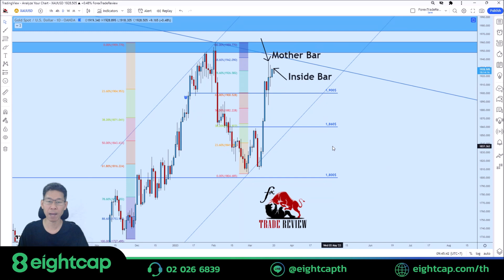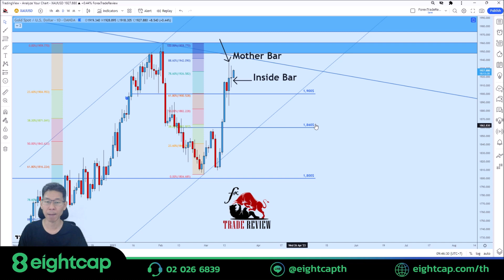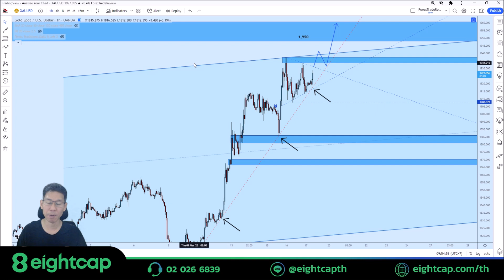♨️📊 วิเคราะห์แนวโน้มราคาทองคำประจำวันที่ 17 มีนาคม 66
♨️📊 วิเคราะห์แนวโน้มทิศทางราคาทองคำประจำวันที่ 17 มีนาคม 66
🔵 ทองคำในกรอบเวลารายวันเกิดโครงสร้าง Inside Bar ภายหลังการเกิด Mother Bar และวิ่งอยู่ในกรอบ Symmetric Triangle ที่มี
🔴 ในกรอบราคา 4H/1H ราคากลับตัวลงจากซัพพลายโซน 1933 แต่ติดอยู่ที่แนวรับเส้น Speed Line ที่เป็นตัวกำกับเทรนด์ ด้วยโครงสร้างกรอบสามเหลี่ยมมีโอกาสเบรคเอาท์ได้ทั้ง 2 ด้าน แนวทางการเทรดวันนี้ แนะนำให้ใช้กลยุทธ์ Break & Retest เป้าขึ้นมีโอกาสไปได้มากกว่า 1960$ เป้าลงมีโอกาสกลับลงไปหาแนวรับ 1886$
📌 สนับสนุนโดย 𝐄𝐢𝐠𝐡𝐭𝐂𝐚𝐩 มาตรฐานความน่าเชื่อถือสูงสุดด้วยใบอนุญาต Top License อย่าง ASIC 𝐄𝐢𝐠𝐡𝐭𝐂𝐚𝐩 โบรกเกอร์ที่ได้รับความนิยมอย่างมากในช่วง 2-3 ปีล่าสุดนี้ เพราะตอบโจทย์นักเทรดทุกสไตล์ ด้วยระบบเทรดที่เสถียร ไม่มีรีโควต ดูข้อมูลเพิ่มเติม